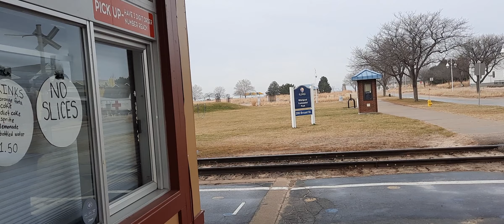M326-11 @ Saint Joseph, MI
CSX 201 (GE AC44CW) Narrow Font K5LA
CSX 5450 (GE ES44DC)
Total cars: 90